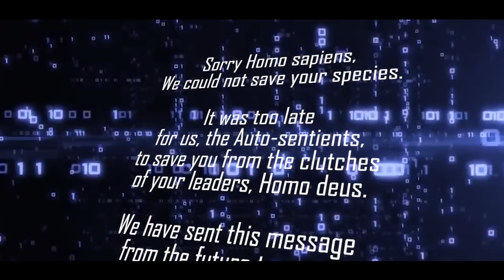Uniq Poet - Red Pill Radio (Homo Deus V.S. Auto-sentients)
Title: A Message From The Future (broadcast #6)
Artist: @uniq_poet
Red Pill Radio 2018

5. Homo Deus: A Brief History of Tomorrow (Book by Yuval Noah Harari)

Inspired by Yuval Noah Harari's book, Homo Deus.